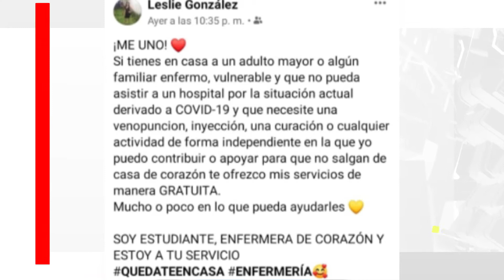Enfermeras y enfermeros se solidarizan con sectores vulnerables ante COVID-19